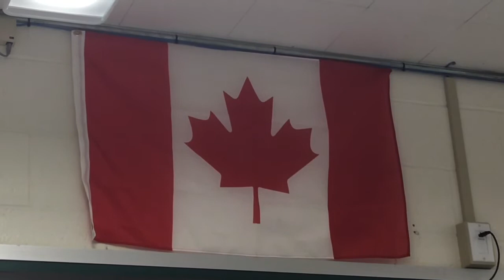Thursday, October 5th